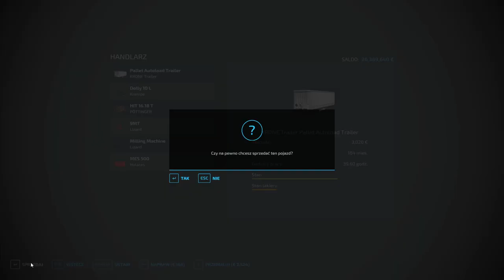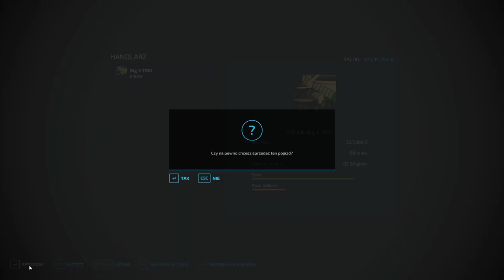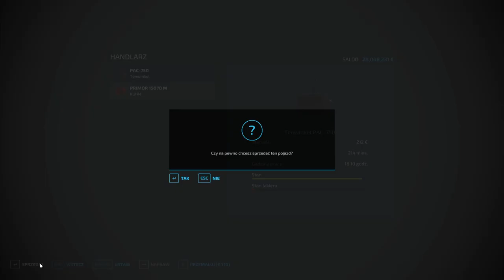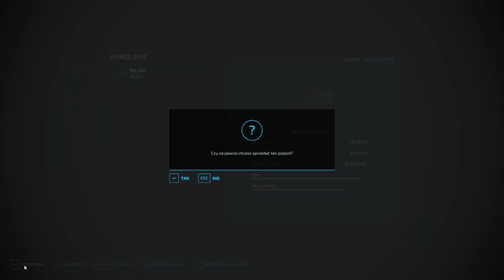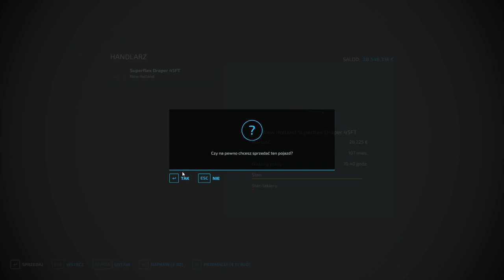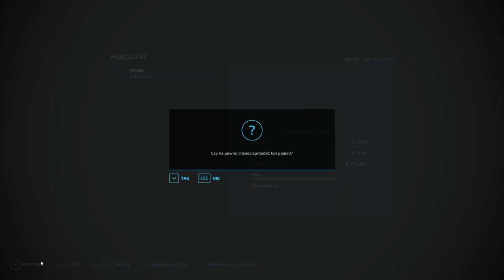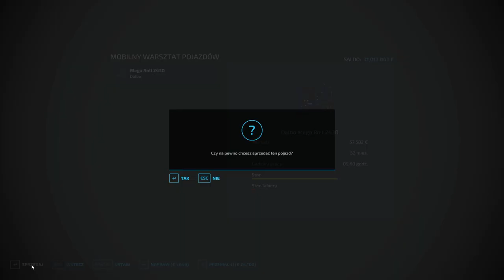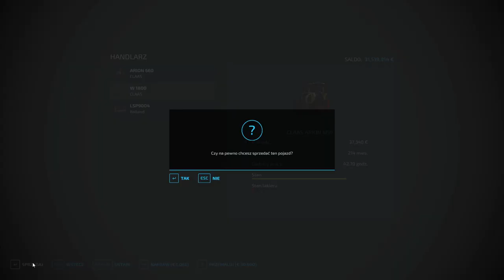FS 22 HAUT BEYLERON #90 Zakończenie serii !!! ILE JEST WARTA GOSPODARKA ?